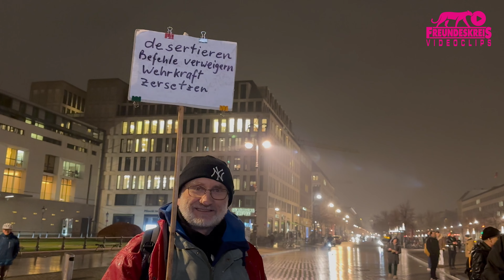Ukrainekrieg | Dessertieren, Verweigern, der Rekrutierung entziehen!(Rudi Friedrich,Connection e.V.)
Berlin, Pariser Platz vor dem Brandenburger Tor, 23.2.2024

Kundgebung "Stoppt das Töten in der Ukraine!"
organisiert u.a. von VVN-BdA, Deutsche Friedensgesellschaft

fordern:
diplomatische Initiativen durch Bundesregierung, EU, Vereinten Nationen & OSZE

Waffenstillstand & Friedensverhandlungen unter Einbeziehung aller Akteur*innen

Rückzug des russ. Militärs aus der Ukraine

alles zu tun, um einen Atomkrieg zu verhindern

UN-Atomwaffenverbotsvertrag vorantreiben

Ausstieg aus fossiler Energie, um Kriegsfinanzierung & Klimakatastrophe abzuwenden.